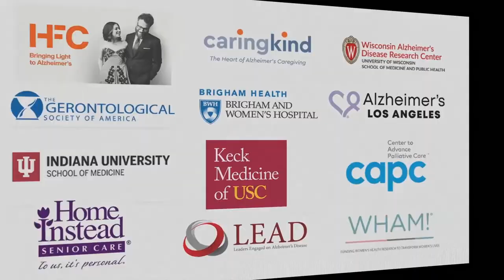Stacy Haller, BrightFocus Foundation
This episode of our Building Trust Video Series features Stacy Haller, President and CEO of BrightFocus Foundation. This organization works to fund exceptional scientific research worldwide to defeat Alzheimer's disease, macular degeneration, and glaucoma and provide expert information on these heartbreaking diseases.